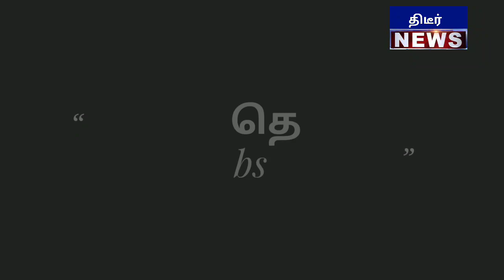திருப்பூர் மக்களின் ஆக்ரோஷ பேச்சு மதபோதகர் ஜென்மத்துக்கும் வெளியே வர கூடாது கிழித்தெடுத்த வீடியோ